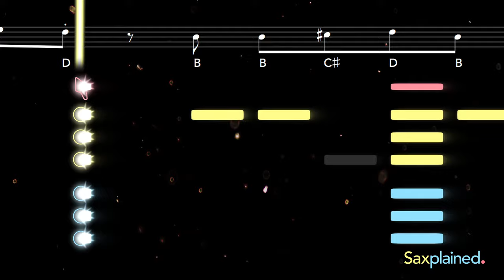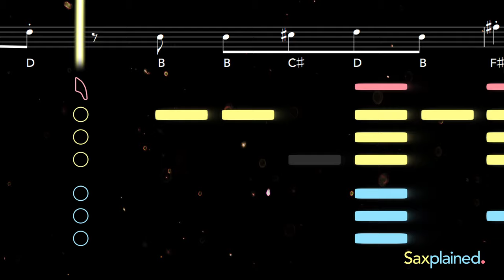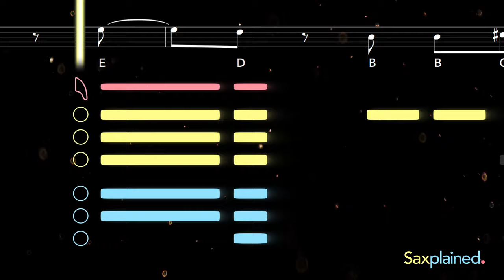Epic Sax Guy Tutorial | Saxplained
Learn to play the Epic Sax Guy song (Run Away) with this easy tutorial for all saxophones. Play along with the backing track, sheet music, and fingerings for beginners

The Epic Sax Guy meme comes from a unique saxophone solo performed at Eurovision 2010 during the song Run Away (by SunStroke Project & Olia Tira). Thanks to his sax playing and dance moves, Sergey Stepanov became known as Epic Sax Guy and has amassed tens of millions of views on YouTube.

0:00 Alto Tutorial
1:42 Tenor Tutorial